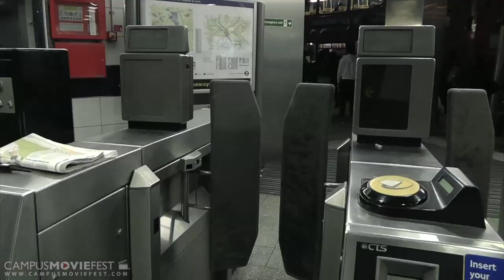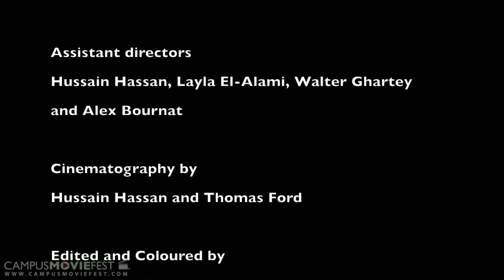Pursuit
A stereotypical view about race, hoodies and black culture in London and feminine vulnerability.

Created by No budget productions at University of the Arts London in 2011 as part of Campus MovieFest, the world's largest student film festival.

Pursuit Cast & Crew :
Thomas Leon Henry Ford - Captain, Director, Editor, Cinematographer
with
Hussain Hassan- Cinematographer
Alex Bournat- Set Lighting
Layla El-Alami- Actor
Retz D. Gol- Actor

More info - CMF Campus MovieFest movie short film festival fest five minutes '5 minutes' 'short film' 'one week' university college coed student 'film festival' 'world's largest' University of the Arts London 2011 '7 days' seven